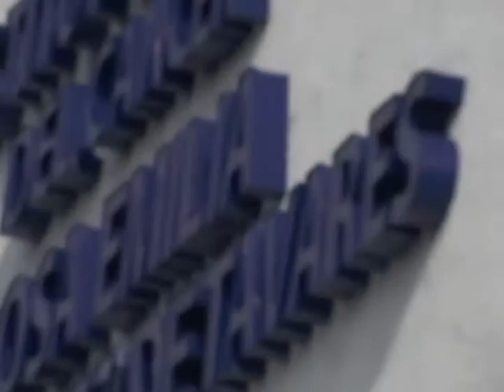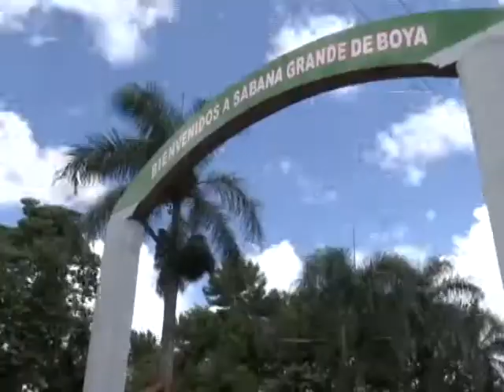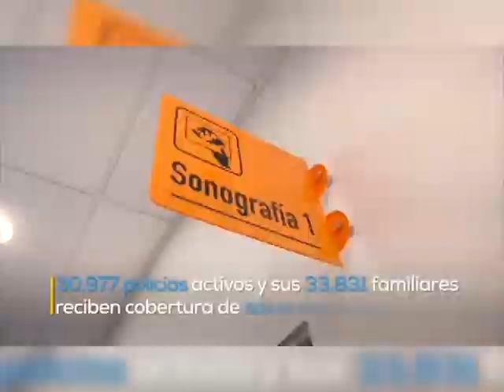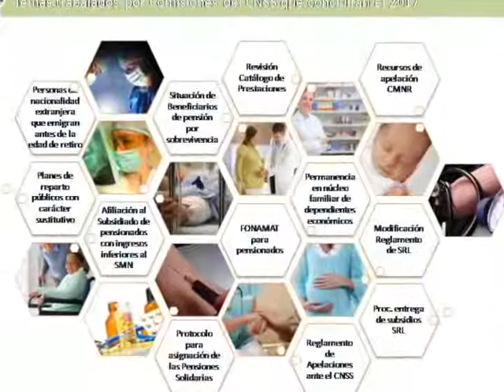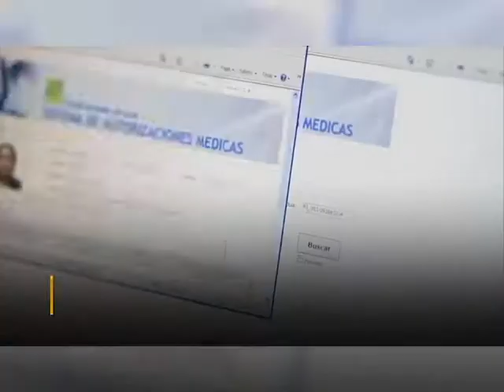Zona Debate | Entrevista | Rafael Pérez Modesto (1) | Canal 4RD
Rafael Pérez Modesto, titular del Consejo Nacional de Seguridad Social.